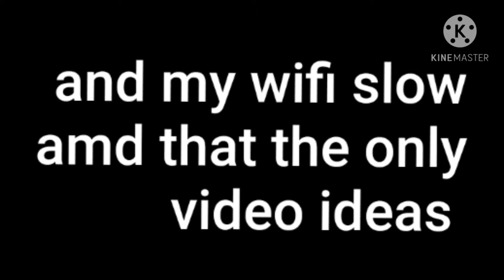Wait my next video : )